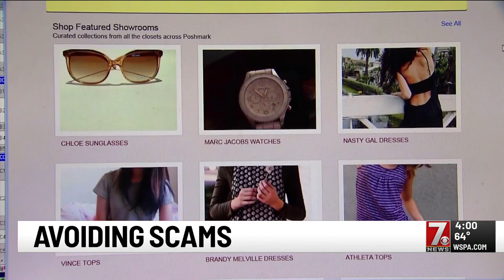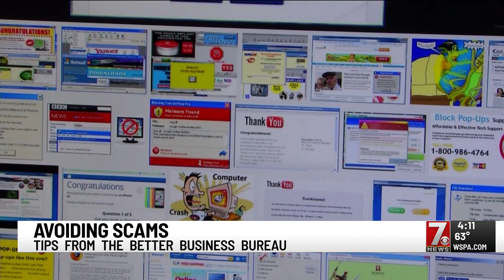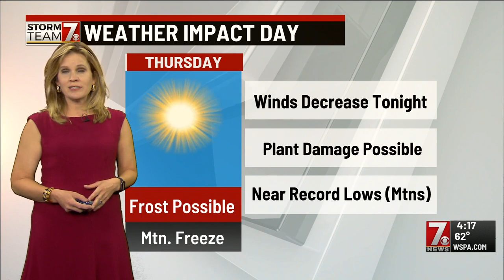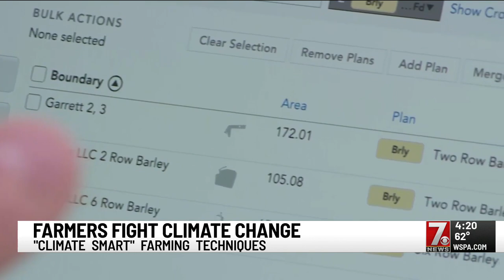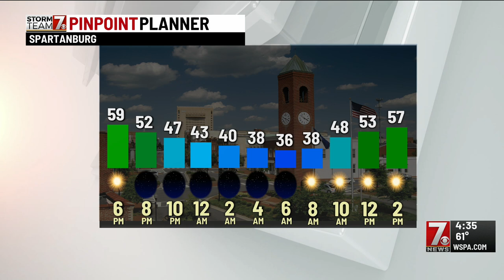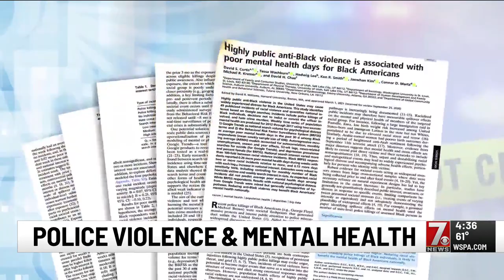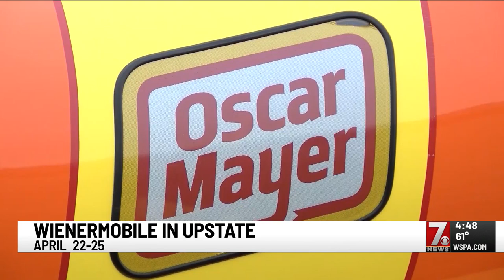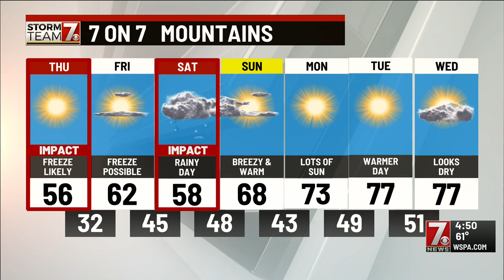Greenville Swamp Rabbits players tour park ahead of 'Stick It to Cancer' game